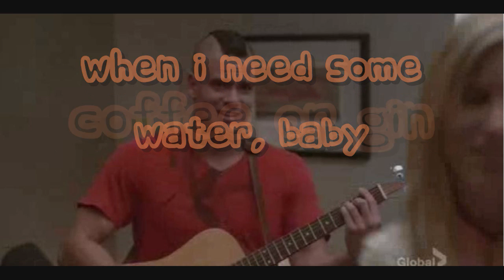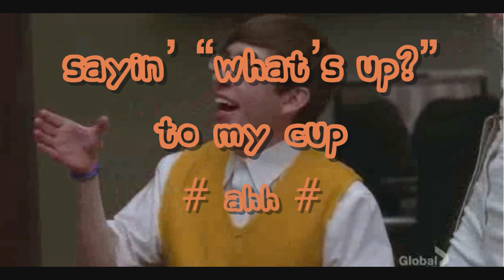Glee My cup lyrics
Glee Brittany (Heather Morris) and Artie ( Kevin McHale) singing My cup from 2x22 New York
This song is for promotional and entertainment purposes, so you the viewers are able to enjoy the music as much as I do! Purchase the songs on iTunes to help support Glee!!